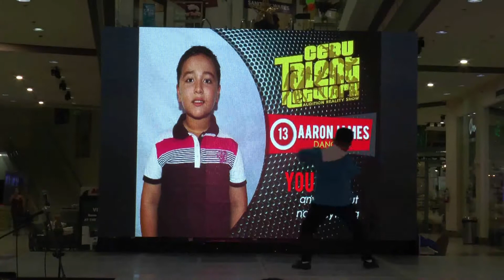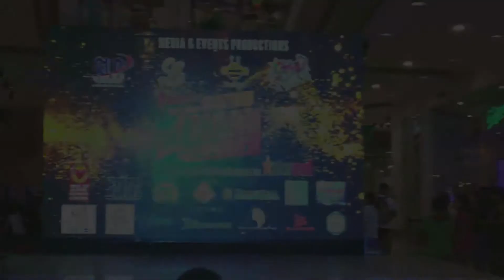AARON JAMES - CTN